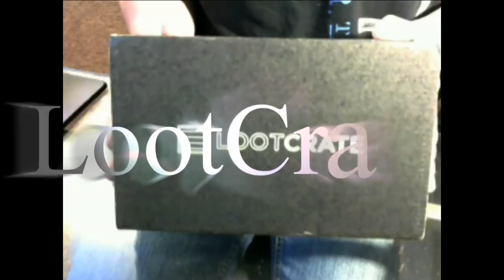New intro 2015